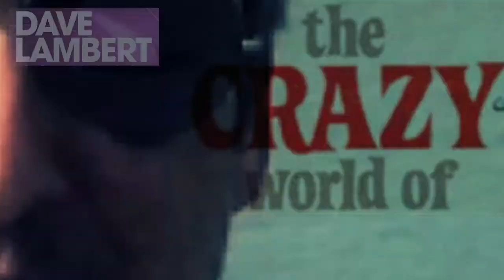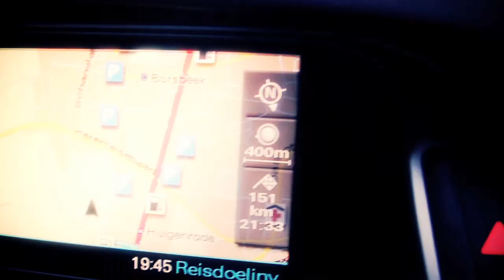The Crazy World Of Dave Lambert